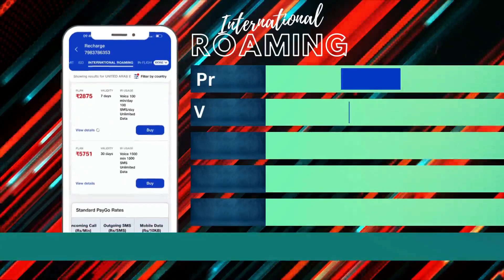Jio International Roaming Plans with Unlimited Incoming calls & Unlimited data in 2023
Jio International Roaming Plans for Prepaid users with Unlimited Incoming Calls and Unlimited Data at 22 locations in the World.
Jio has 2 plans weekly and monthly requirements.